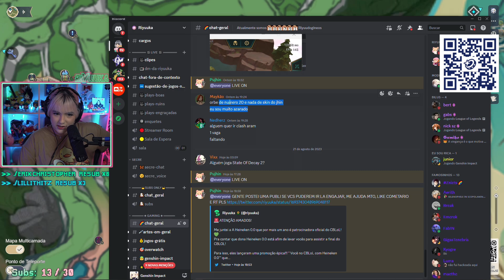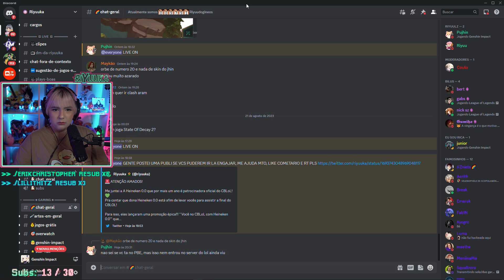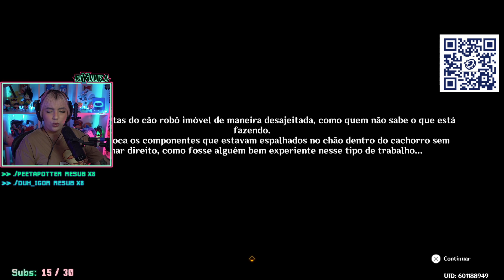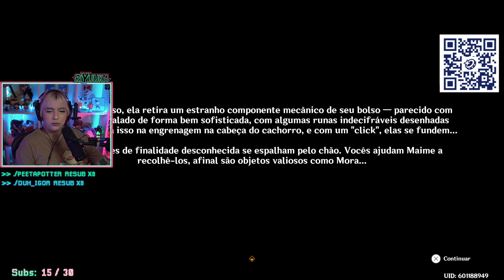Riyuuka jogando Genshin Impact ~FONTAINE: MELUSINES~ #250